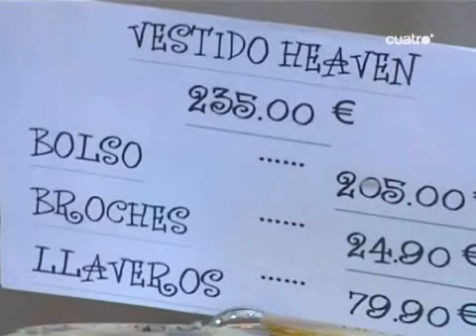HKM - SACHA Y MONICA MOSS " CAMINANDO "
Final de capítulo de  HKM.Vicky robando